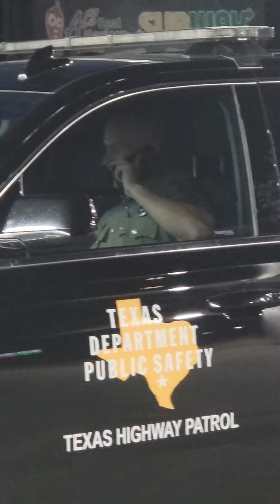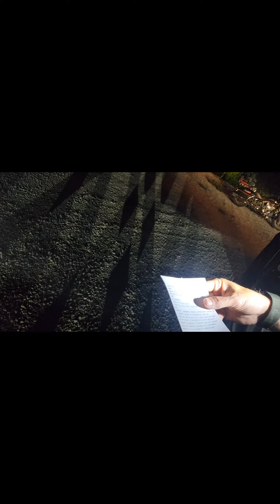Decatur Texas dps caught slippin... Stuck outside of the lines of legality.